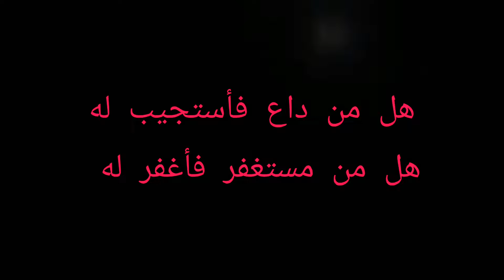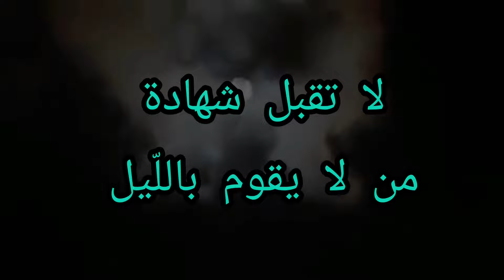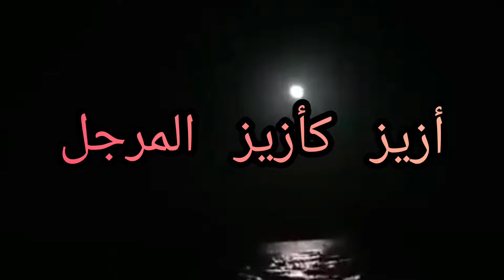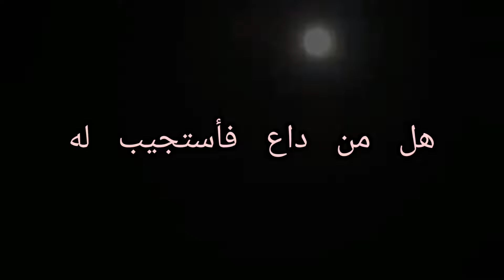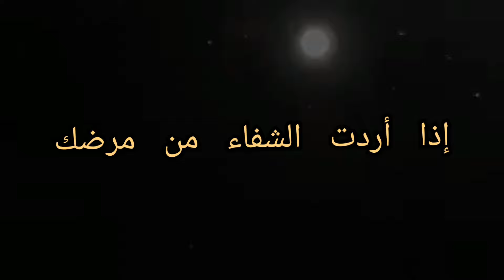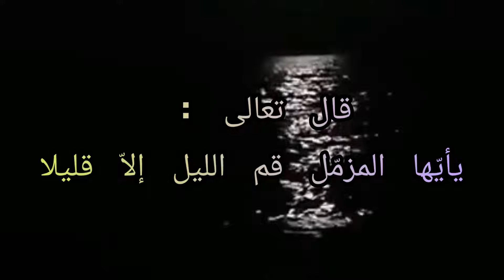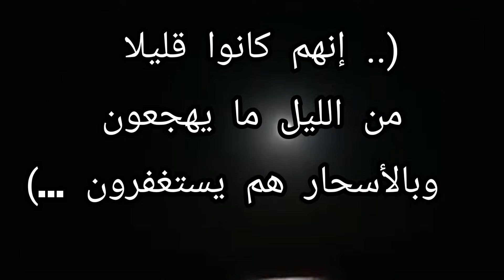ماذا يحدث قبل الفجر بساعة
قبل الفجر بساعة ماذا يحدث في الثلث الأخير من اللّيل صلاة ليل
كيف أقوم الليل صلاة الليل قبل الفجر بساعة الثلث الأخير